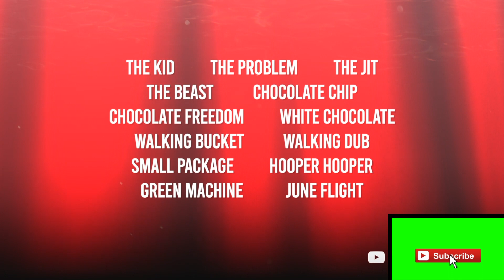*CONCEPT* NBA 2K21 MYPLAYER VOICE BUILDER GAMEPLAY! MYCAREER ACCENT/PERSONALITY BUILDER (PS5/XBOX X)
LEAKED MYPLAYER VOICE/PERSONALITY BUILD ON NBA 2K21!!! THIS IS JUST A CONCEPT, NOTHING IN THIS VIDEO IS 100% CONFIRMED TO BE TRUE!

- 99 OVERALL ONE DAY NBA 2K20

- BEST BADGES NBA 2K